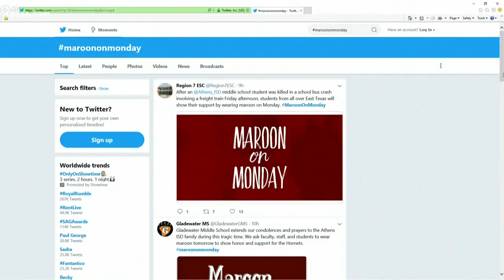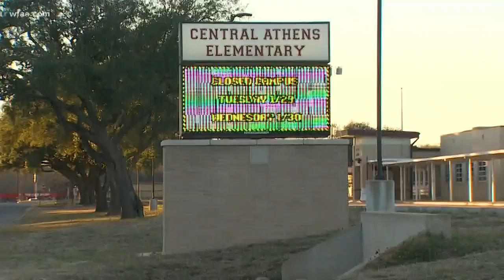'This is what love does': Dozens of districts to wear Athens ISD colors in honor of student who died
Dozens of school districts in North and East Texas will wear maroon on Monday as a show of support for Athens ISD, where a student was killed in a school bus crash on Friday.